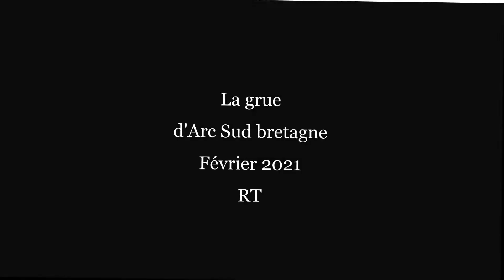grue Arc Sud Bretagne février 2021 RT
Travaux d'agrandissement d'Arc Sud Bretagne à Muzillac
Février 2021